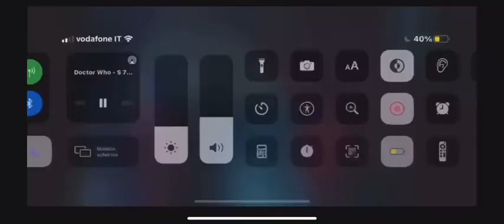Or vice-versa+ edit doctor who